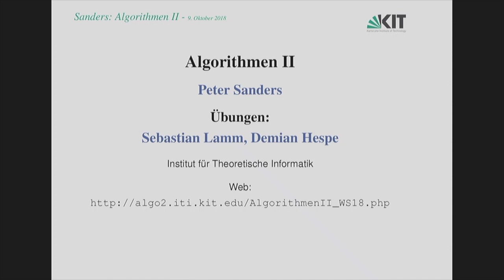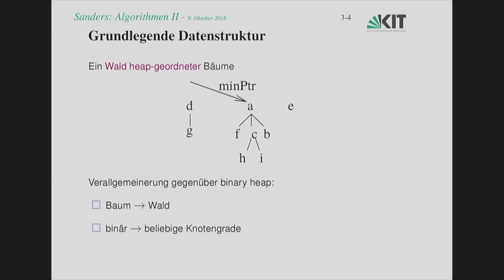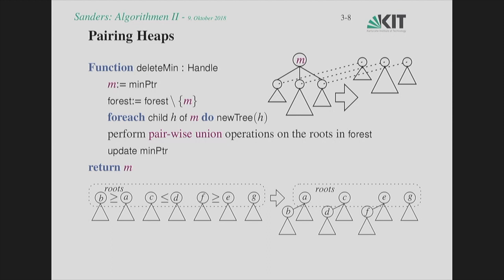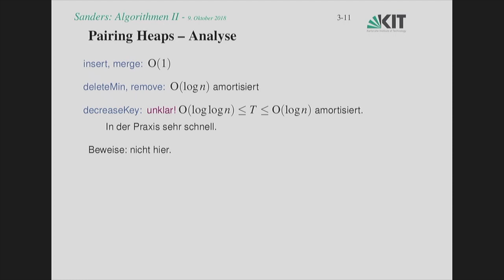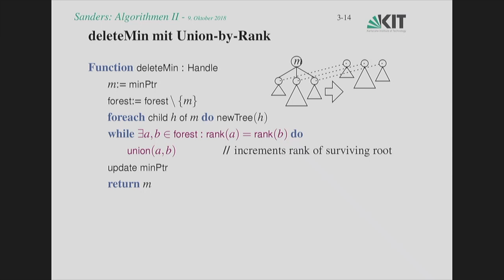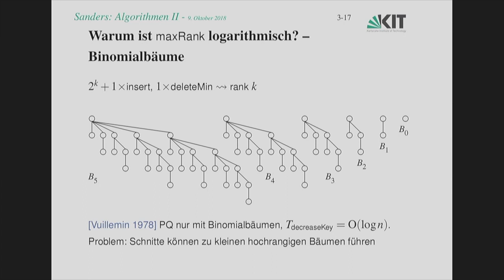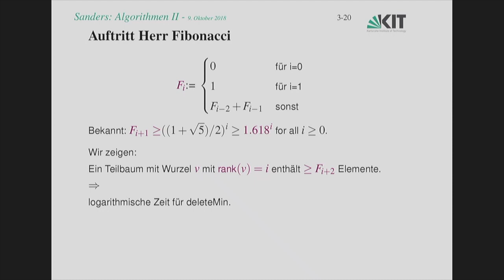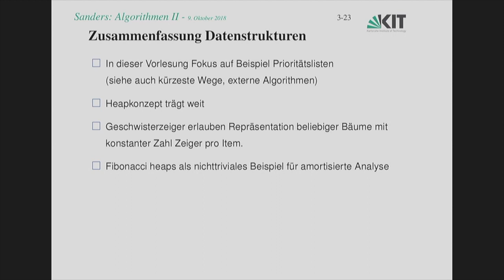02: Datenstrukturen, Pairung Heaps, Fibonacci Heaps, Union-by-Rank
0:00:00 Start
0:01:39 Fortgeschrittene Datenstrukturen
0:03:10 Adressierbare Prioritätslisten
0:07:41 Grundlegende Datenstruktur
0:11:23 Pairung Heaps
0:23:14 Fibonacci Heaps
0:25:26 Repräsentation
0:26:22 deleteMin mit Union-by-Rank
0:27:23 Schnelles Union-by-Rank
0:30:49 Amortisierte Analyse von deleteMin
0:36:19 Schnelles Union-by-Rank
0:38:10 Warum ist maxRank logarithmisch?
0:40:10 Kaskadierende Schnitte
0:45:36 Auftritt Herr Fibonacci
0:51:52 Addressable Priority Queues
0:52:57 Zusammenfassung: Datenstrukturen

Dozenten:
M.Sc. Demian Hespe | Karlsruher Institut für Technologie (KIT), Institut für Theoretische Informatik